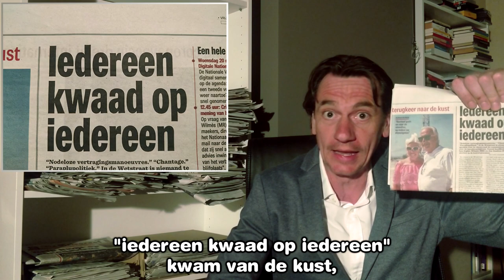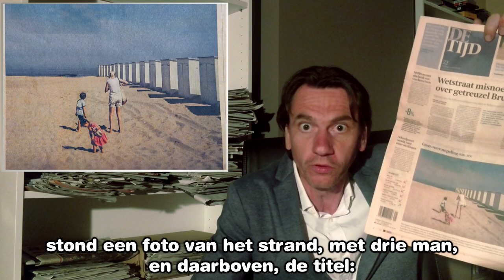Eindeweeks 8: Hoeyberghs, tweedeverblijvers en een rolstoel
Een overzicht van de kranten deze week, door comedian Bert Gabriëls